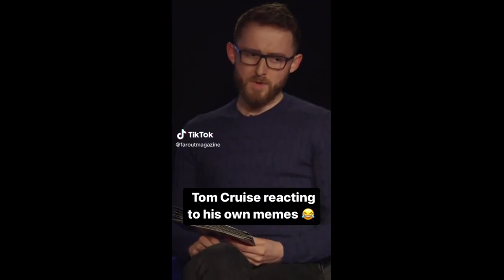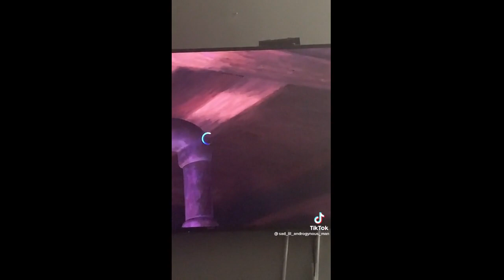Top Contagious Laughter funny videos of the day!